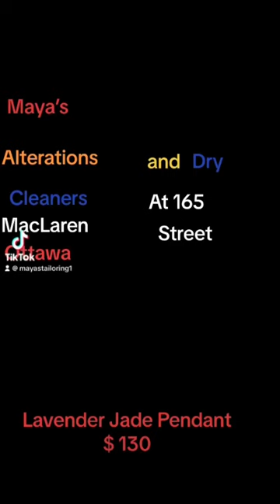Carved Lavender Jade Pendant#shortsvideo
trendingshorts youtubeshortsvided Same Day Services is Available Alterations and Dry Cleaning.
Excellent services and prices offered for Alterations for Ladies, Gents, and Kids, Suits, Bridal, Leather, Tags Tailoring in all designs stitching of any type. , Dry Cleaning at low prices, Embroidered patches, Genuine Japanese Pearls, Jade, Freshwater Pearls, South Sea Pearls, Tahitian Pearls Necklaces, Bracelets, Earrings and Rings Gift items are available.
handicrafts. Centrally located on 1st 165 MacLaren Street and 2nd Located on 302 St. Patrick Street in downtown. Ottawa.
Excellents services et prix offerts pour les retouches pour dames, messieurs et enfants, costumes, mariée, cuir, étiquettes sur mesure dans tous les modèles de couture de tout type. , Nettoyage à sec à petits prix, Patchs brodés, Articles cadeaux,
artisanat. Idéalement situé au 165, rue MacLaren au centre-ville.

Great Gift Items from $25 and up for your family and friends. natural pearls, Jade, Necklaces, Bracelets, Earrings, Cross Pendants, Silver and Gold plated, Gold filled, items. New Designs, Very beautiful collections of Jewelry, Rhinestones Stands, Loose Beads in Jade, Pearls, Agate, Chalcedony, spacers, etc. on  MacLaren Street and Patrick Street, Downtown Ottawa.